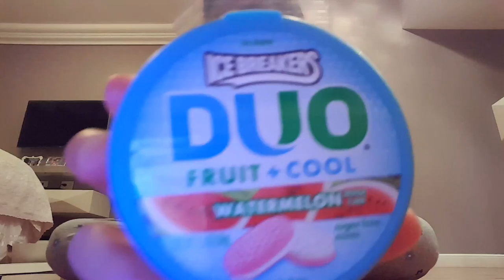Probando chuches de brasil